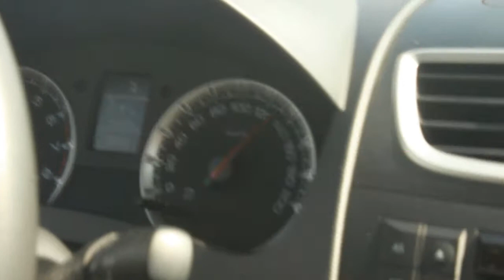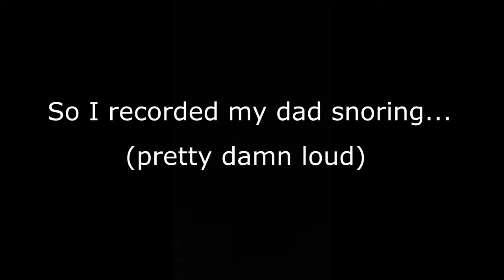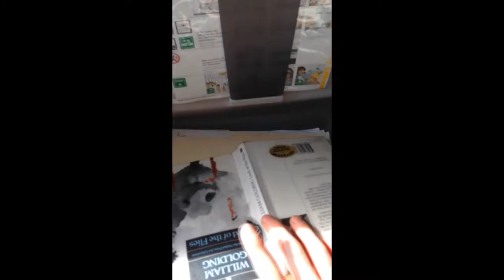Trip to Bulgaria Vlog - (Where I've Been)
I went to Bulgaria over the past few weeks with my dad, here's some clips that I filmed while I was there. Hope you enjoy!

The music at the end was made by Jed Official, a privately remade version of Drake's Pop Style yet to be fully released
Song: Drake - Pop Style (INSTRUMENTAL) [Prod. Jed Official]